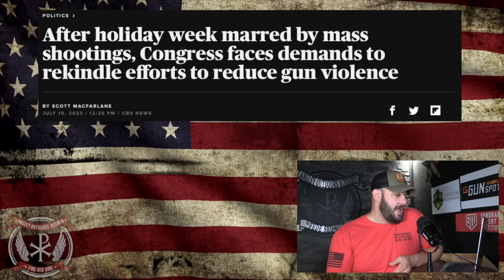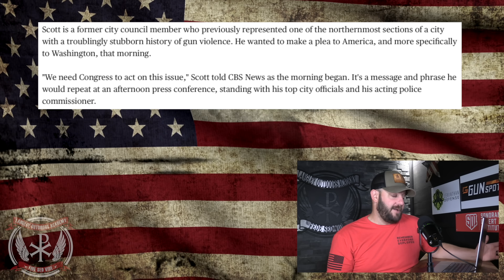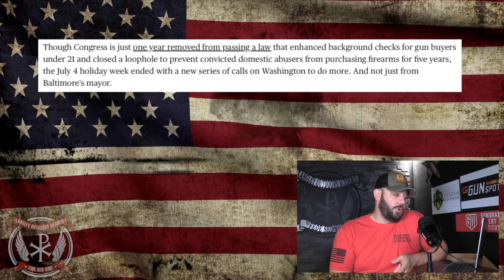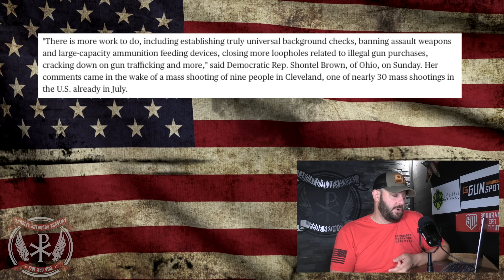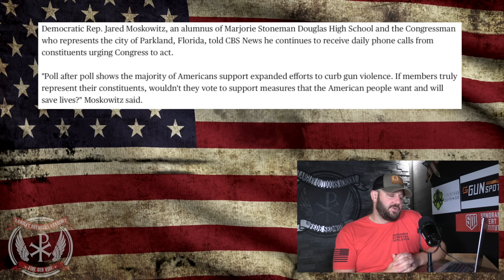What is the Media up to... Last time they did this, they set up a MASSIVE gun control push for Dems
What is the Media up to... Last time they did this, they set up a MASSIVE gun control push for Dems.  In today'e episode, we dive into the Media and how they have been pushing Gun Control harder and in the same direction more than usual... Something is off and we're going to find it... Let's discuss people!